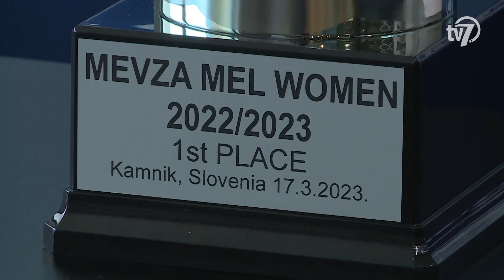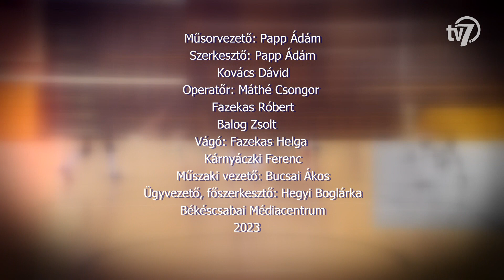BRSE TV - 2023. 04. 04.